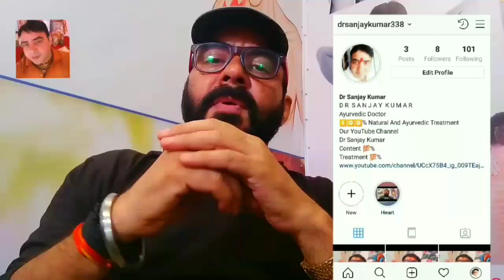गाँठ का इलाज | lipoma | lipoma removal | गाँठ का उपचार | गाँठ कैसे घोले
lipoma ( गाँठ का इलाज ) है आपकी बीमारी का इलाज अगर आप को ganth तो इससे बचे से आसानी से बचे सिर्फ 1 मिनट में ये पूरी तरह से सम्भव है और आपको हमारा इलाज बहुत आसानी से कर सकते है तो अब lipoma removal ठीक करे

lipoma treatment this video is very fully highly quality by Dr Sanjay Kumar channel

This video was Fully based on lipoma, tumor,gaanth,rasoli this video is very Useful for you in this purposes

शरीर मे कही भी गाँठ हो या कही भी हो ये वीडियो आपकी मदद करेगी पूरी तरह से अगर आपको कोई सवाल पूछना है तो आप हमसे पूछ सकते है